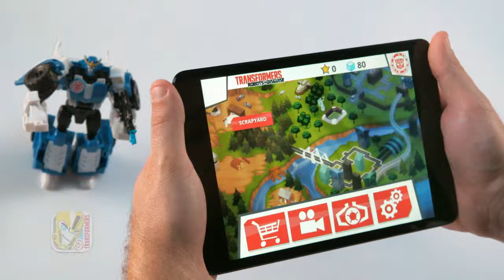Figura Tranformers Robots in Disguise Warriors Hasbro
Na Distribuidora de Brinquedos Hobby você encontra toda linha Hasbro, inclusive brinquedos Transformers.